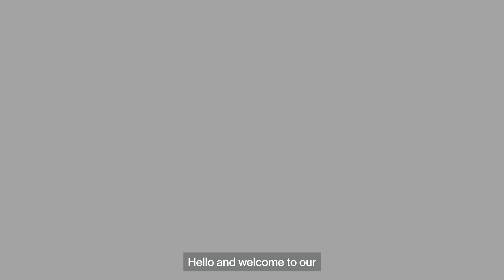Episode 2 - Immediate market reaction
Welcome to the second episode of our First 100 Days in Office podcast series, where we will delve into the newly elected Labour Party’s policies and how these could impact sectors, businesses, and individuals.

In this episode, we will look at how markets have reacted following Labour’s record-breaking victory in the polls and any planning you can do to prepare for proposed policy changes.

Chairing this episode is Forvis Mazars' Chief Economist, George Lagarias, who has 17 years of experience in financial markets as an analyst, investment strategist, economist, and fund manager.

Joining George is:

James Robinson, Senior Financial Planner specialising in advising high-net-worth individuals and business owners on their financial planning needs.